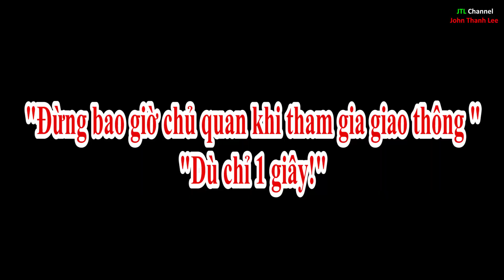"Vượt đèn đỏ, nhanh một giây chậm cả đời!" JTL Channel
Đừng vượt đèn đỏ mọi người ơi! Nguy hiểm lắm!